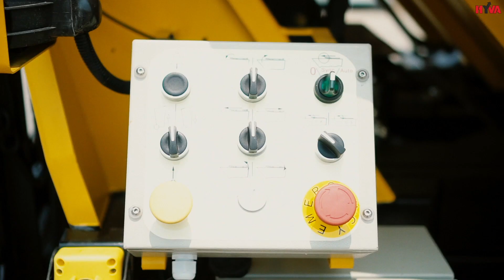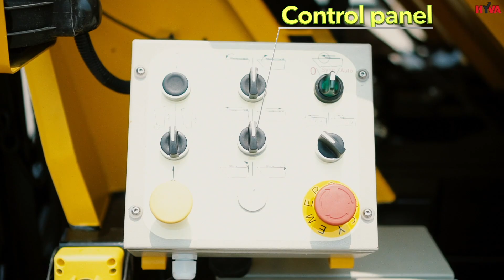HYVA Electric garbage collector truck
Maintaining world energy security, ensuring human sustainable development, and developing pure electric vehicles are all trends for the future. The core system of pure electric vehicles is the drive motor, controller, and battery system. China electric vehicle output leads the world, The R&D and
production of pure electric vehicles in China also holds a commanding position. In 2020, 24,000 units of waste collection vehicles were sold in China. EV waste collection vehicles accounted for 3 percent of this total. Among all players, Hyva electric waste collection vehicles rank No.2, with a market share of 13 percent.The Hyva electric waste collection vehicle superstructure is boat shaped, which ensures that there is no leakage during transportation in this high compaction force with high payload solution. The 4x2 truck with a small turning radius which makes the truck very flexible and efficient in high traffic areas. There are no emissions during the waste collection process. This waste collection vehicle can be used in rural and urban areas, and also, for waste collection from large events. The Hyva pure electric small waste collection vehicle is an important part of
Hyva’s Satellite solution. The collection vehicle can match with large RCBs, and also with Hyva portable compactors, Or, it can work independently. The satellite solution is very efficient and flexible; no leakage, no pollution. The development of new products and systems depends on the continuous
innovation of each enterprise in the industry. Hyva Waste Handling Solutions, as a global waste sorting collection and transportation expert, is committed to building an end-to-end waste sorting service from waste sorting disposal, through sorting collection and sorting transportation to sorting
final treatment. This approach will make a positive contribution to global
environmental protection.